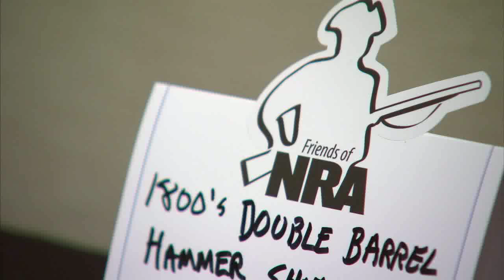NRA All Access Web Clip - Friends of NRA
For more than 20 years the Friends of NRA grassroots fundraising program has helped insure the the future America's shooting sports traditions. Go behind the scenes and see examples of how the money it raises impacts the future.

Watch episodes of NRA All Access, presented by Taurus, Wednesdays at 10:30pm/7:30pm PT on Outdoor Channel.